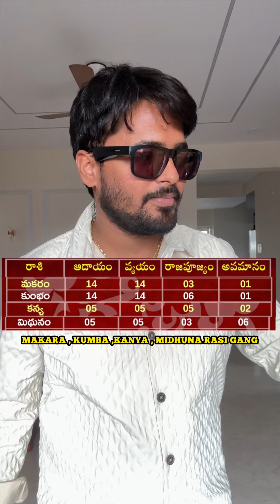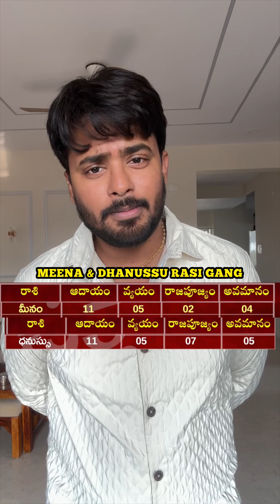RASHI PHALALU 2024 FUNNY VERSION | ugadi రాశి ఫలాలు funny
2024 Ugadi RASI PHALALU meme version funny 🤣